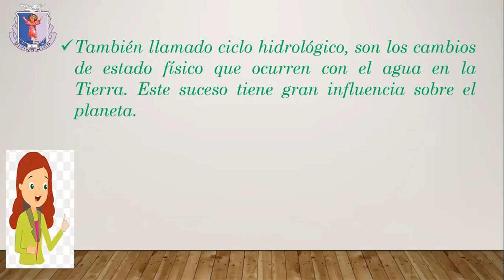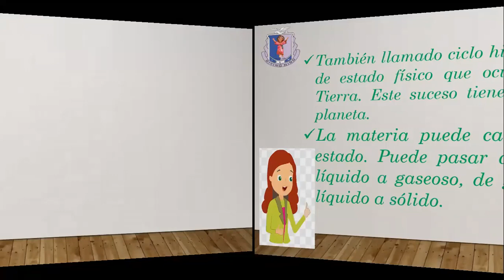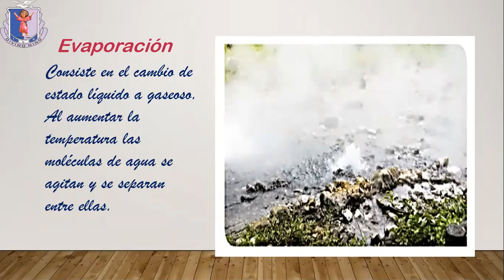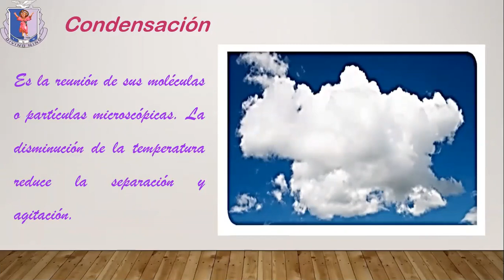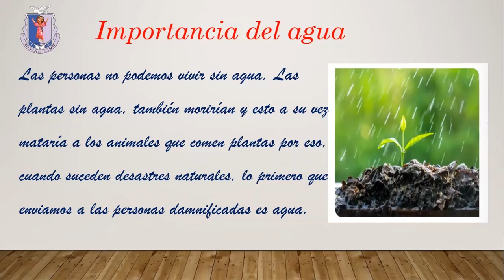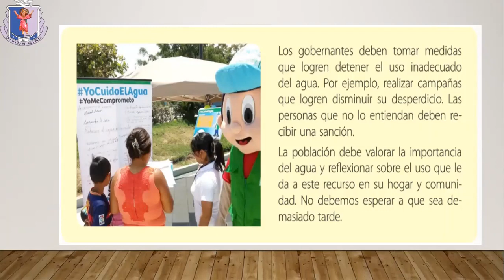El ciclo del agua/Ciencia y Tecnología/ 4to primaria/Prof. Kelly Sernaque Mendoza